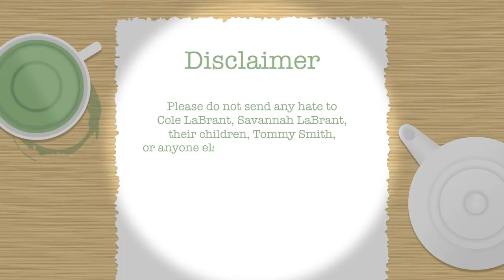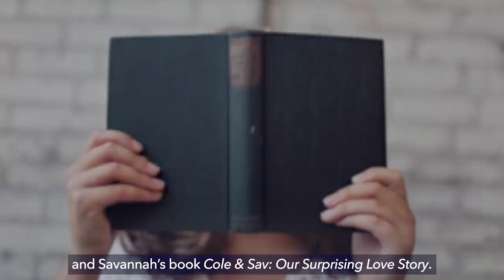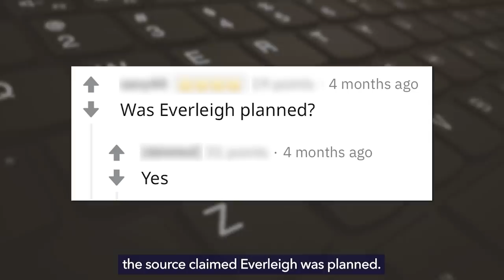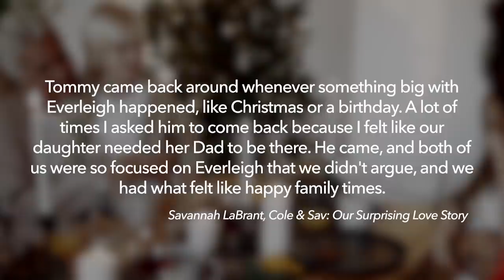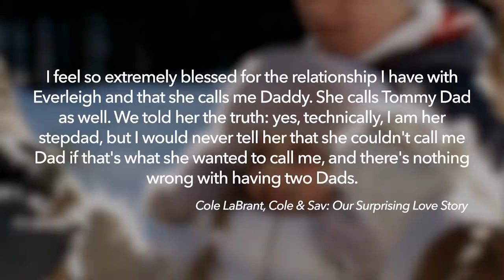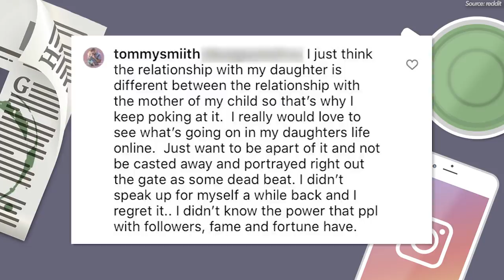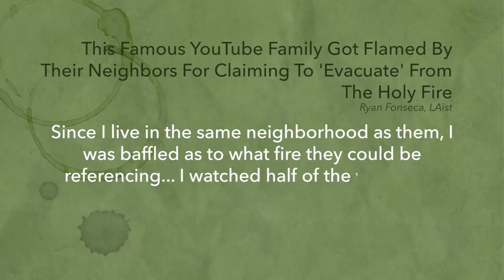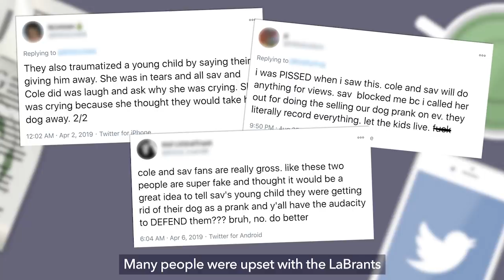The YouTube Couple Who "Exploited" Their Daughter for Views: The LaBrant Fam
The LaBrant Fam is an extremely popular family vlogging channel. Many fans see their content as wholesome and adorable, but there are a lot of controversies and secrets hiding beneath the surface. What happens behind the scenes?

Sources:

[Background]

[Savannah’s Past]

[Everleigh’s Father]

[Their YouTube Career]